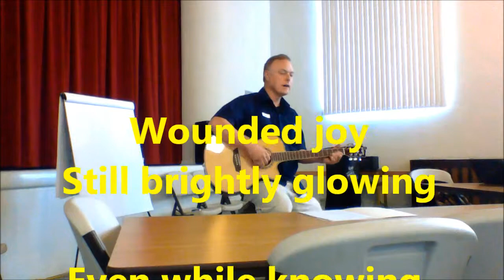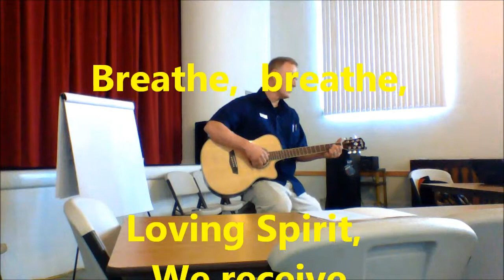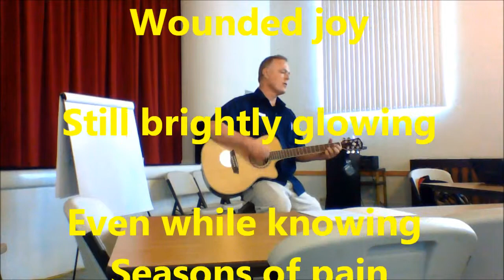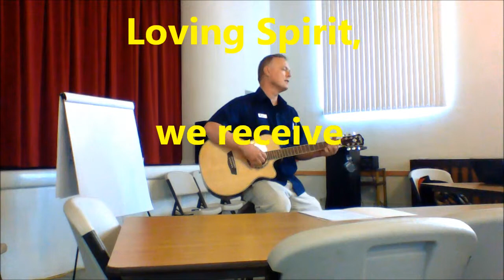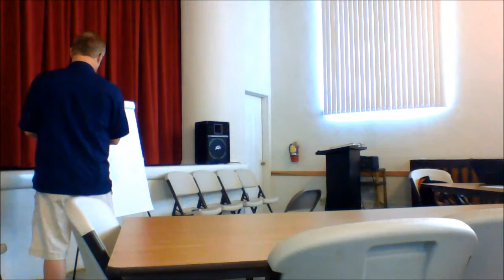Preaching Part8 Series Lectionary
A Preaching Workshop for United Methodist Conference Lay Ministers. Rev. Rod Brayfindley of the California Nevada Annual Conference, October 15, 2014, Orland, California 14 minutes